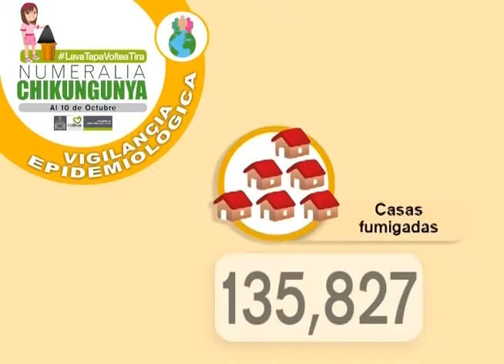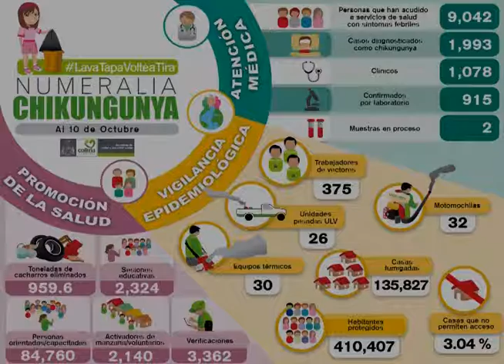Numeralia Chikungunya / Semana 40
Numeralia Chikungunya
Semana 40
al 10 de Octubre